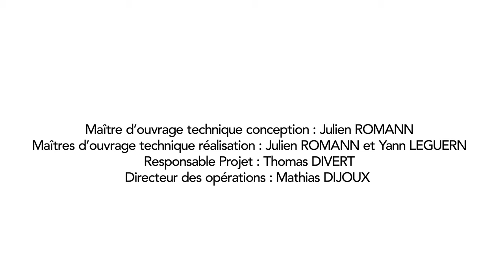Construction de la Résidence Bel Agora - Saint-Gratien (95) - Time-lapse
Construction de la Résidence Bel Agora au cœur du quartier des Raguenets à Saint-Gratien. Programme immobilier neuf signé Bouygues Immobilier.